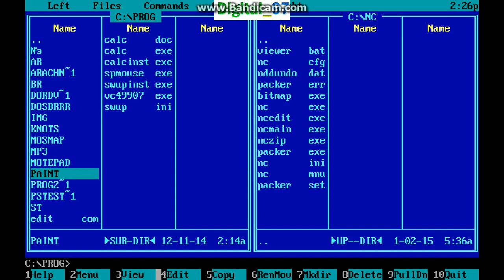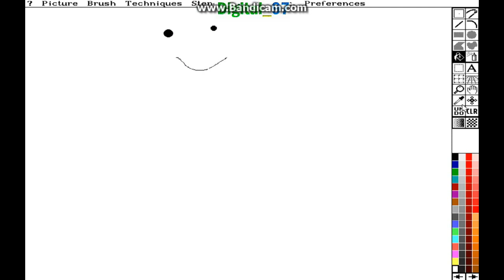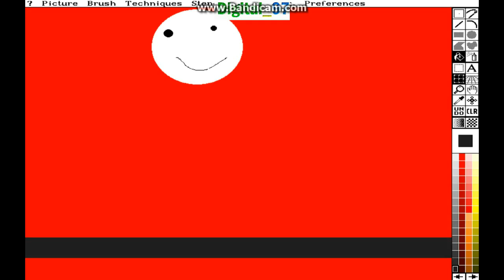Deluxe Paint под MS DOS +скачать download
Музыка 01_-_A_ninja_among_culturachippers.mp3
DeluxePaint или просто Dpaint, это растровый графический редактор серии первоначально создана Дэном Сильва для Electronic Arts (EA).

Оригинальный DeluxePaint был создан для Commodore Amiga 1000 и выпущен в ноябре 1985 года он был в конечном счете портирован на другие платформы, в том числе версии DOS для ПК, который стал стандартом для пиксельной графики в компьютерных играх в 1990, будучи единственным конкурентом Autodesk Animator Pro.
Обзор Deluxe Paint
Deluxe Paint обзор